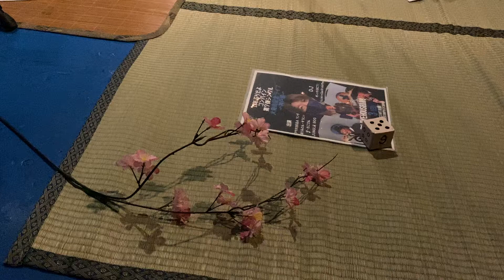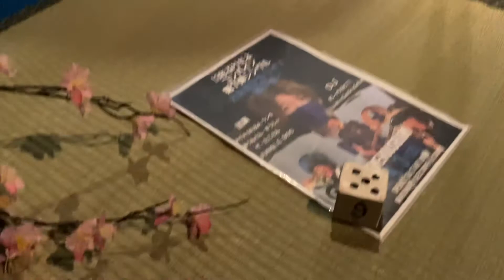アサオカ01 2022年3月17日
2022年3月17日、難波Meleにて行われた
「夜の想い」～ござ敷きフロアライブ～